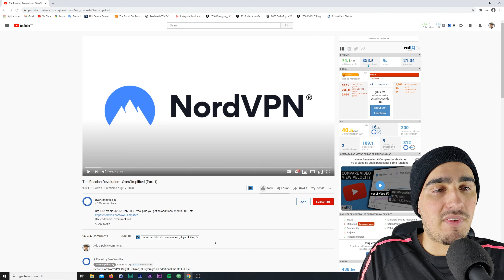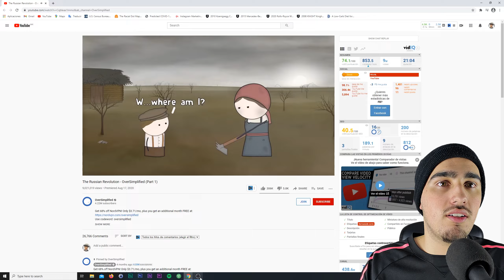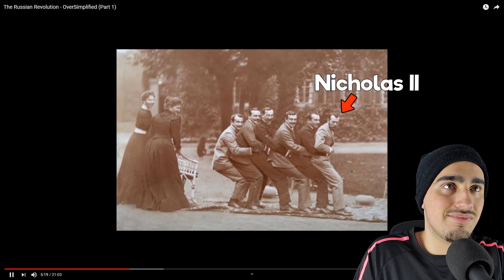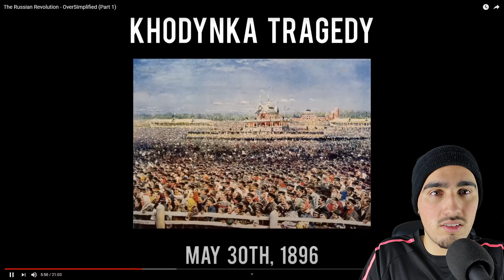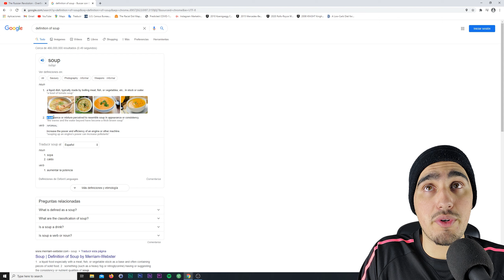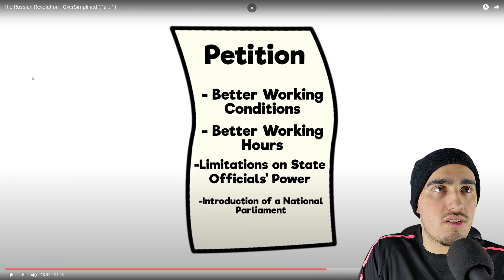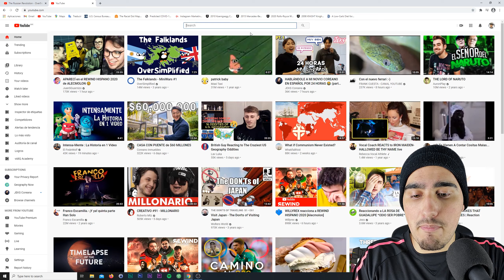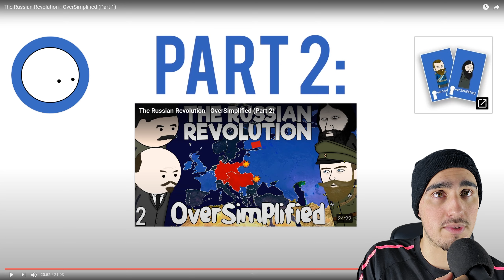Mexican guy reacts to Oversimplified the Russian Revolution part 1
Make this Mexican Happy and give me a sub or a like :)

oversimplified,history,oversimplified reaction,oversimplified the russian revolution,the russian revolution,russia,russian memes,el chopo,reaction to oversimplified